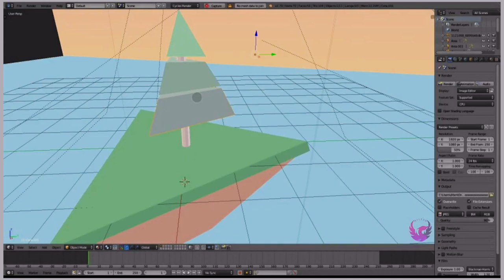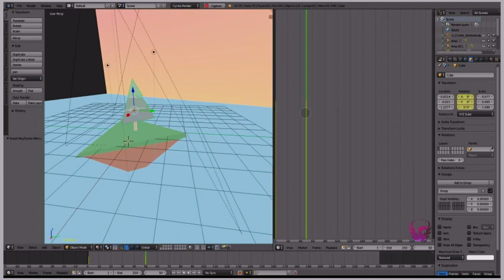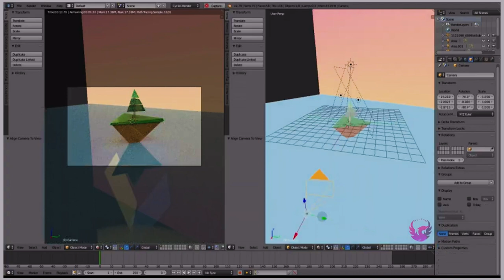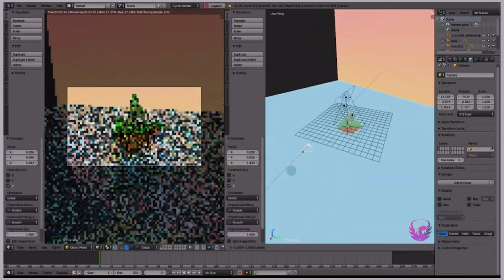Blender tutorial for complete beginners - 3D - part 1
Here is our Blender tutorial series for complete beginners. In this series you'll learn Blender's core functionality and features while making your very own 3D fancy tree

We received feedback that our previous 3D video tutorials are a bit faster to follow. So we have re-uploaded them making it slow paced and easy to follow.

❤️ LOVE,
MILEAN ART TEAM